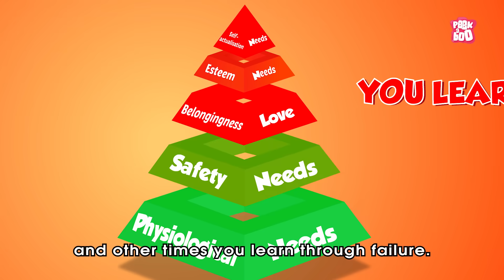5 Stages of Human Needs | Maslow’s Hierarchy Of Needs Theory | Psychological Motivational Theory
Maslow's hierarchy of needs is a motivational theory in psychology comprising a five-tier model of human needs, often depicted as hierarchical levels within a pyramid. According to Maslow (1943, 1954), human needs were arranged in a hierarchy, with physiological (survival) needs at the bottom, and the more creative and intellectually oriented 'self-actualization' needs at the top.

*Physiological needs.
*Safety needs.
*Love and belongingness.
*Esteem needs.
*Self-actualization needs.